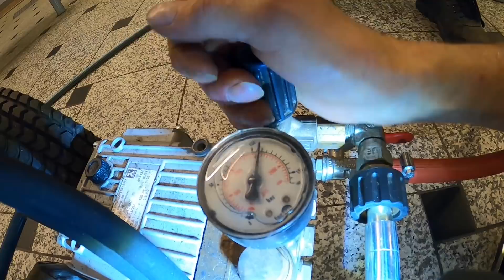Kempinger 252. Nächtlicher Knochenjob .120 Meter Hochdruck spülen im Kriechgang bis zur Hebeanlage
Gasgeräte-Wartung--Heizungsbauer---Sanitärinstallateur---Rohrreiniger mit Sanitär Kenntnisse.
Hand written English subtitle available ☝️
Bitte eure Meinung schreiben, auch bei nicht gefallen. Oder nur 👍
Ich arbeite bei der Firma,
Kempinger GmbH
Verstopfung-Sanitär-Wärme
Berlin,Germany. 2022